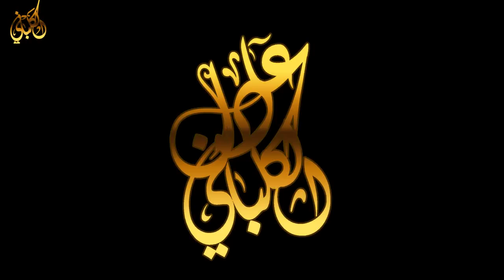فجر الجمعة 23-3-1435 سورتي السجدة والإنسان للشيخ عادل بن سالم الكلباني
فجر الجمعة 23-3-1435 سورتي السجدة والإنسان للشيخ عادل بن سالم الكلباني من جامع المحيسن بحي اشبيليا شرق الرياض --